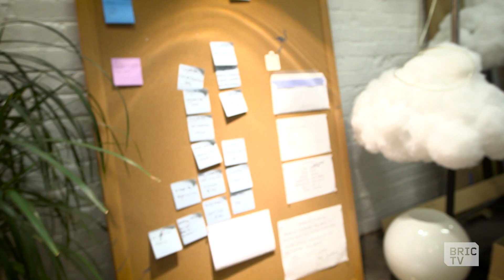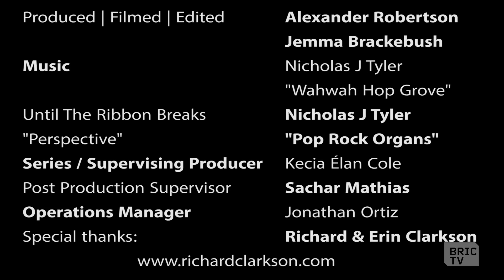Richard Clarkson's Interactive Cloud Speaker Lamp | Brooklyn Made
The Cloud is an Arduino-controlled, motion-triggered lightning & thunder performance, as well as a music-activated visualizing speaker.

Richard Clarkson is a designer and artist who created an interactive lamp and speaker system designed to mimic a thundercloud in appearance.

EDITOR: Alexander Robertson